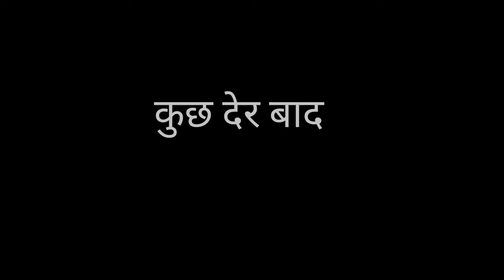मजदूर लड़की बनी IAS OFFICER || पिता ने अपनी बेटी को बनाया कलेक्टर || Waqt Sabka Badalta Hai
गरीब किसान की बेटी की होली || पिता ने अपनी बेटी को बनाया कलेक्टर || Waqt Sabka Badalta Hai

Editing by Veer Rana
Thumbnail by Veer Rana
Story by Veer Rana